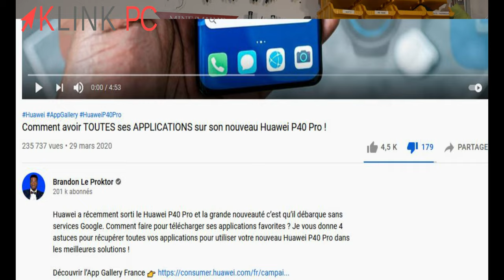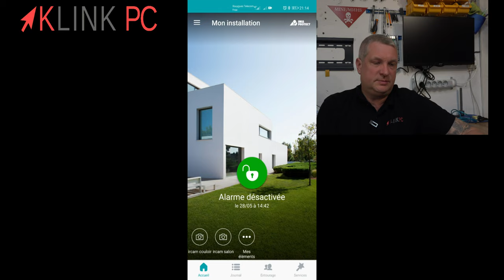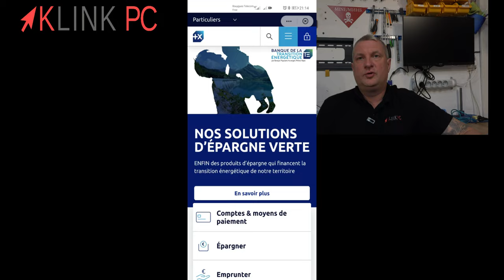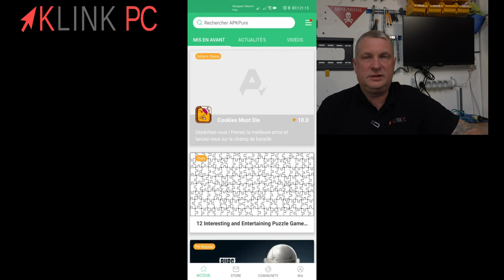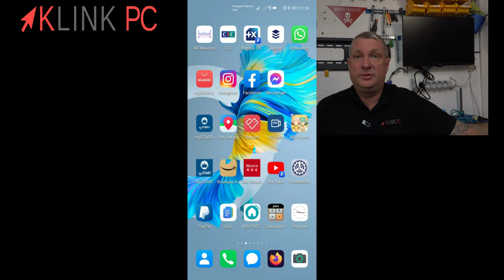Huawei sans les applis Google : c'est l'enfer !! 👿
► Installer les produits Google sur tous les Huawei (dont le Play Store)

Dans cette vidéo, je vous montre les contraintes d'un téléphone Huawei qui n'a pas accès à la boutique des applications Google (Play Store).

Chronologie de la vidéo :
0:00 Générique
0:18 Contexte
2:44 Tour d'horizon sur le téléphone
3:40 Les liens QuickApp
4:19 Le cas Youtube
4:46 Le cas Apkpure
5:26 Inconvénients
6:38 Conclusion